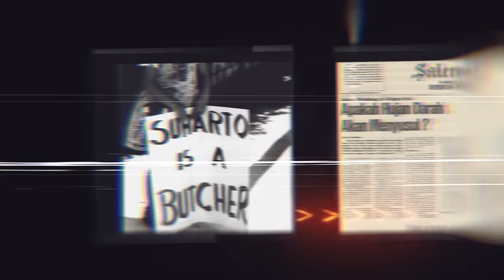Beda Nasib Prabowo & Wiranto Dalam Berbagai Intrik Dan Pengkhianatan Ujung Rezim Soeharto